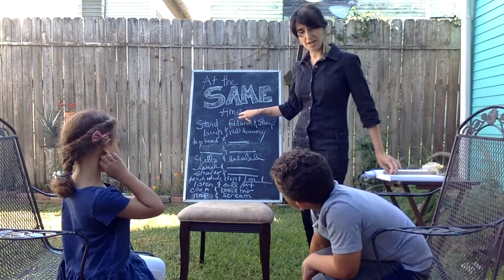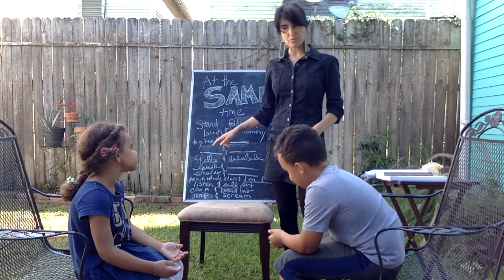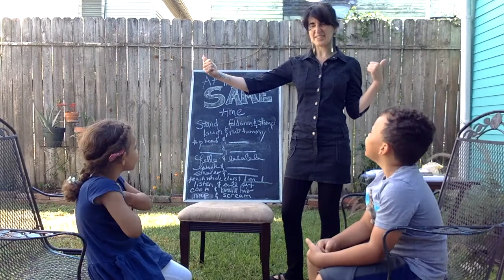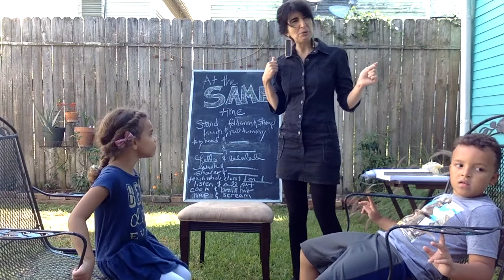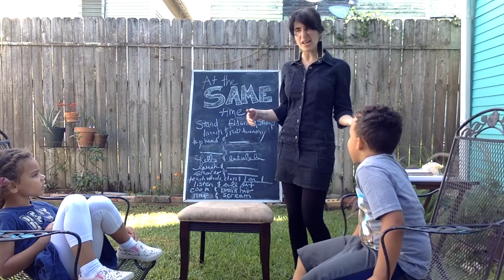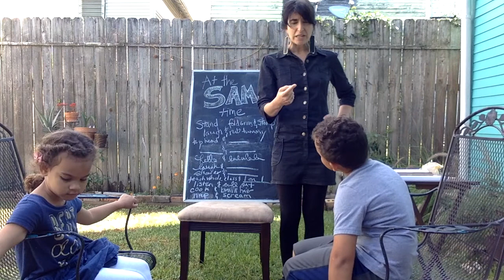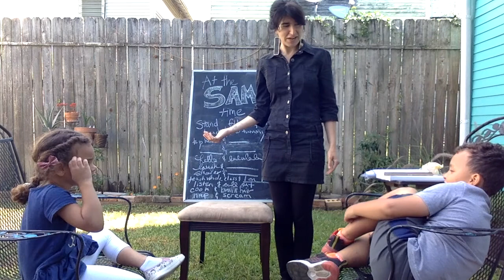I Can Problem Solve Lesson: 2 Things At the Same Time, Lesson 11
Lesson 11 April 5 2020